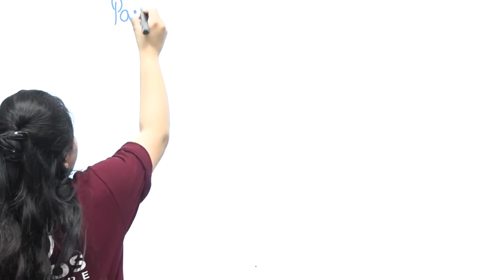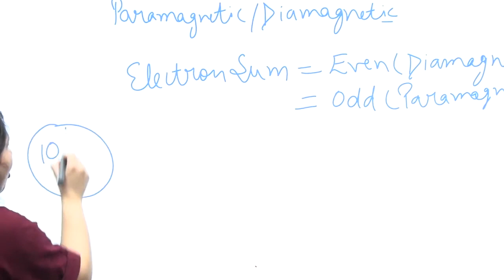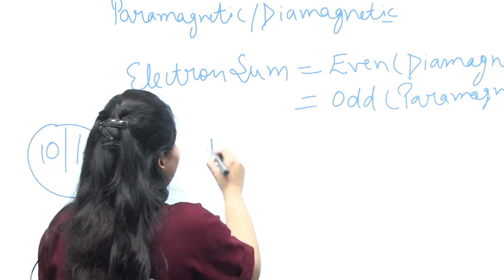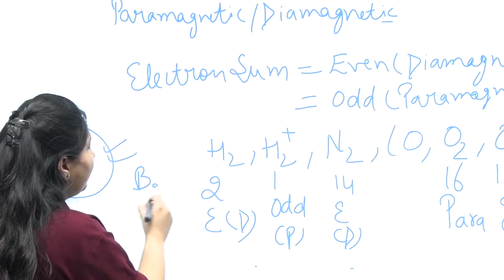NEET Chemistry Short Tricks Video lecture by Manpreet Kaur